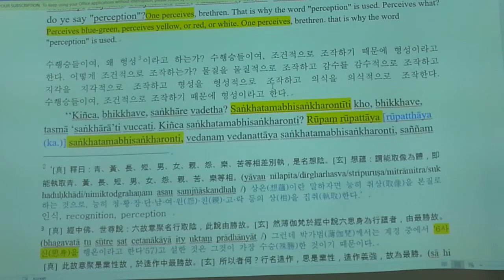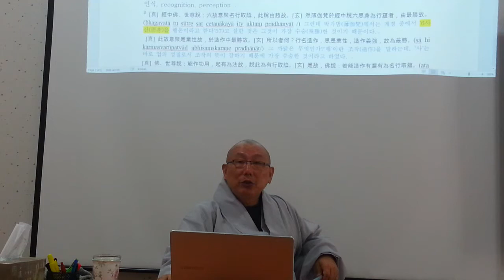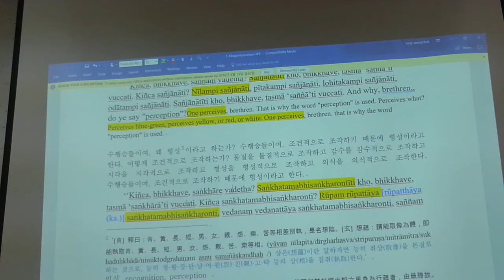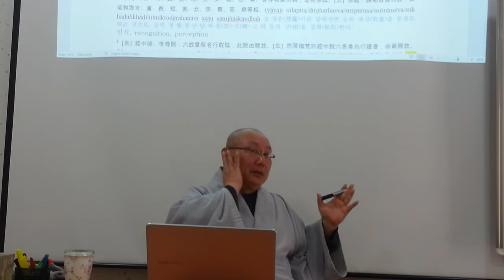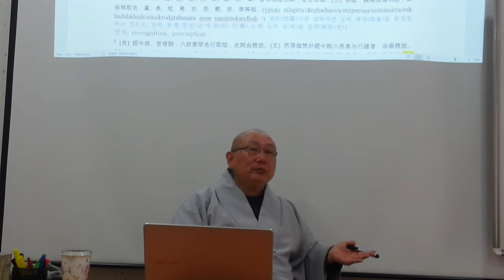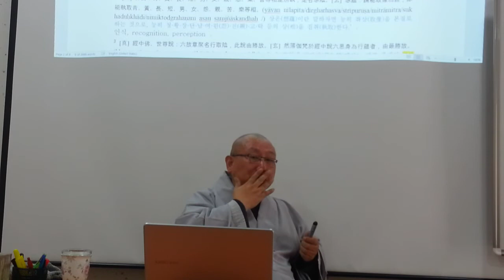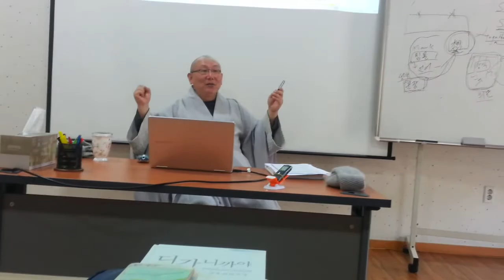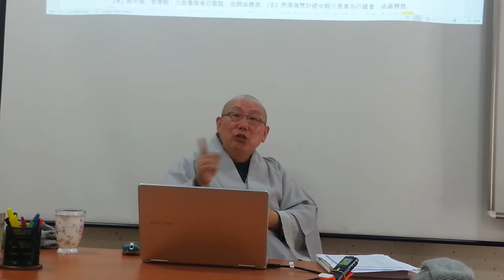제2강 1- 3 썅윳타니까야 삼켜짐의 경 오온에 대한